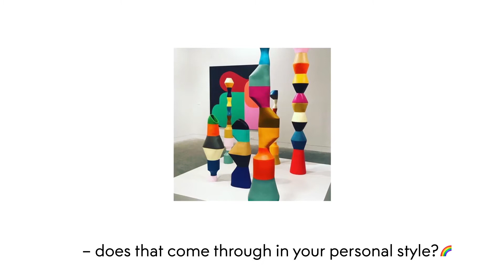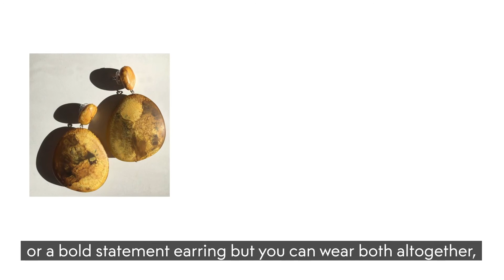Speed Dial: Louise Olsen | THE OUTNET.COM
Sydney-based accessories brand Dinosaur Designs has long caught our eye with its vibrant hand-crafted jewelry, where each one-of-a-kind piece feels like a work of art. We caught up with co-founder and bright spark behind it all, Louise Olsen, on all things bold and beautiful, and went outside the lines to hear what inspires her, her secret to taking your style out of the stone age, plus how to pass off the statement earring trend with flying colors.